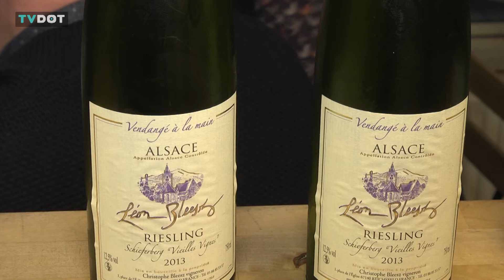TVdot tv-køkken, Middag til 4 på Delikatessen